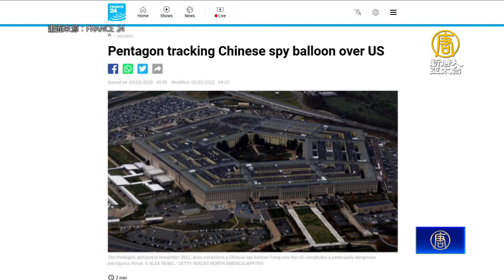美上空疑現中共間諜氣球 軍方調動F 22戰機待命